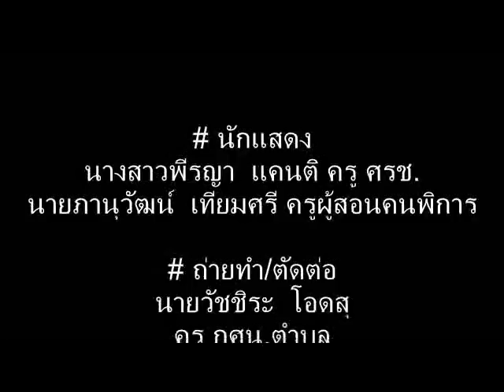EN109002V9 อังกฤษ ประถม บทที่9 เรื่องที่2 Present Continuous Tense